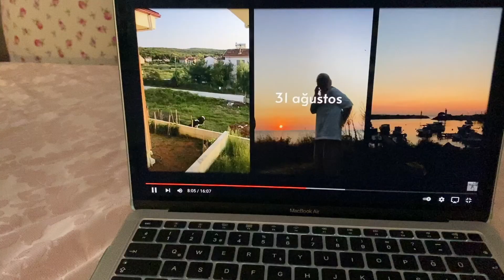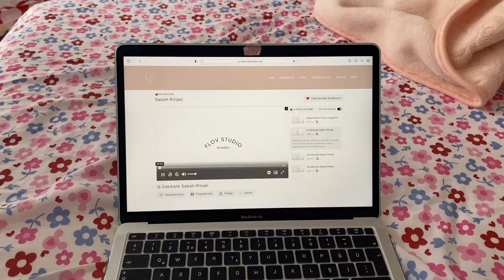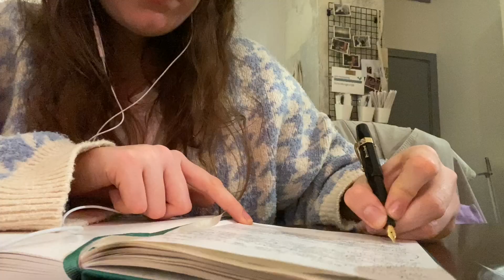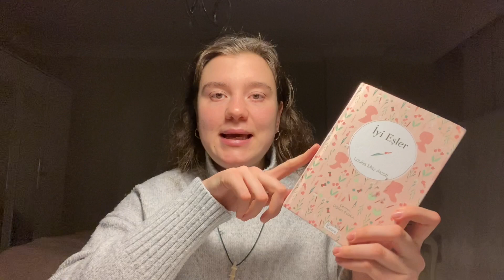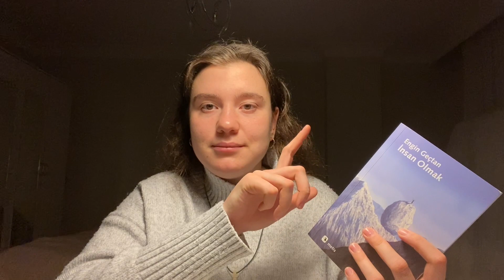teşekkürler kasım 🧣 | vlog 🌞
Merhaba,  iyi seyirler dilerim.